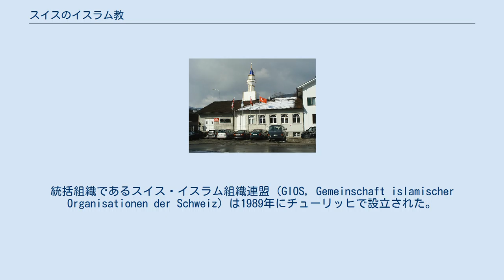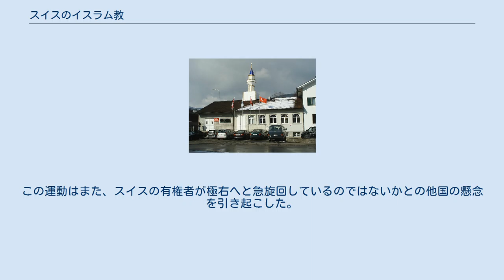スイスのイスラム教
チューリッヒにあるアフマディーヤのモスク 本項目では、スイスのイスラム教について記述する。
 2001年の国勢調査によれば、スイス国内には合計で310,807人のムスリム（イスラム教徒）が居住しており、これは全人口の4.26％に相当する。
2009年時点において、スイスには約40万人のムスリムがいると推定されており、これは全人口の約5％に相当する。
 国内でムスリムの人口比率が最も集中している地域はドイツ語話者の多いスイス高原にある。
ムスリムの人口比率が5%を超える州は以下のとおりである。
 ジュネーヴはムスリムの人口比率が国内平均（4.35％）を上回る地域の内唯一非ドイツ語話者地域である。
その他の、ヨーロッパの他の国と比較した特筆すべき特徴としては国全体を通してイスラム教徒が極端に多い地域がないことがあげられる。
（イギリスのイスラム教と対照的。）どの行政区画においてもイスラム教徒の人口比率が8.55％を超える地域はなく、16.8％を超えるイスラム教徒が住んでいる町村もない。
州におけるムスリムの割合は最低で1.82%（イタリア語話者の多いティチーノ州）となっている。
 スイス国内のムスリムの88.3%が外国からの移民（旧ユーゴスラビア（ボシュニャク人、コソボからのアルバニア人が大半を占める）から56.4%、トルコから20.2%、 アフリカから6%（北アフリカから3.4％）となっている）である。
40万人のムスリムの内1万人が改宗者とみられる。
 10世紀、地中海沿岸のフラフシャニートにある拠点からやってきたアラブ人とベルベル人は数十年間にわたってヴァレー州に居住した。
彼らはグラン・サン・ベルナール峠を支配下におき、さらに北はザンクト・ガレン、東はラエティアまでの地域を統治下においた。
 イスラム教は20世紀までスイスでは全くと言っていいほど信仰の見られない宗教であった。
第二次世界大戦後、ヨーロッパへの移民が増加したことにより、国内にイスラム教徒が現れるようになった。
国内初のモスクはアフマディーヤ・コミュニティにより1963年にチューリヒで設立された。
1950年代から1960年代の間のムスリムはほぼすべてジュネーヴに駐在する外交官またはジュネーヴを訪れるサウジアラビアの富裕層の旅行者であった。
 ムスリムの本格的な移民は1970年代に始まり、1980年代から1990年代にかけて急速に増加した。
1980年時点において、スイス国内には全人口の0.9％に当たる56,600人のムスリムしかいなかった。
この人口比率は続く30年間で5倍になった。
特に1990年のユーゴスラビア紛争期間中は旧ユーゴスラビアからの移民が急激に増加した。
ムスリムの人口が急増する一方で、人口増加率は1990年代なかば以降は減少に転じている。
増加率は1980年代の10年間で2.7倍（年率換算で10％）、1990年代は2.0倍（同7％）、2000年代は約1.6倍（同5％）となっている。
 スイス国内のイスラム教組織は1980年代に設立が始まった。
統括組織であるスイス・イスラム組織連盟 (GIOS, Gemeinschaft islamischer Organisationen der Schweiz）は1989年にチューリッヒで設立された。
 数多くの組織が1990年代から2000年代にかけて設立された。
以下に主要な組織を記す。
 オルテンにあるトルコ文化協会のモスク 1980年以降の数十年間にバルカン半島やトルコからのイスラム教徒の移民が急増したが、それ以前に国内にあったモスクは2つであった。
この2つのモスクとは1963年にチューリヒに建設された、スイス初のミナレットを持つアフマディーヤのモスクと、サウジアラビアの資金によって1978年に建設されたジュネーヴのモスクである。
今日、スイス国内には数多くのモスクと祈祷室が存在しており、特にスイス高原の都市部に多い。
 2007年、ベルン市議会はヨーロッパ最大級のイスラム文化センターを建設する計画を却下した。
 ミナレットがあるモスクは4つで、上に挙げたチューリッヒとジュネーヴのモスクの他に、ヴィンタートゥールのモスクとヴァンゲン・バイ・オルテンのモスクがある。
後者は数年間の政治的・法的論議の末、2009年に建設された。
ヴァンゲン・バイ・オルテンのミナレット建設に対する議論沸騰を受けて、ミナレットの新規建設を禁止する国民発議が2009年11月に国民投票の57.5％の賛成で可決された。
4つの既存のミナ...